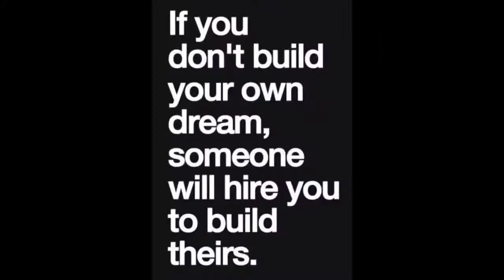+++CROWD1 Believe your eyes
CROWD1 is a legal Swedish company to promote an existing business.
Many companies need traffic, today advertising has become very expensive and not effective. It is much faster to get traffic by connecting a large number of partners at one time (now more than 10 000,000.) And receive daily more than 50,000 newcomers to their sites.
It is the promotion of companies that the site is engaged in, which breaks records in revenue and the number of partners. The company has over 50 Euro millionaires in a year. At the head are professionals who have boosted the economies of Sweden and Norway. In total, over 10 000,000 partners were registered during the year of operation of the site. Partners acquire educational packages with the possibility of equity participation in the business of the site where already existing companies come. Partners receive a reward every quarter in full liabilities in accordance with the acquired number of shares. Active partners can build their team and receive daily and monthly rewards for their work in accordance with marketing.
The platform is actively developing around the world, profit is available and withdrawn to a bank account, wallets bitcoin and ether. Soon, the Union Pay card for payments will be launched, which will facilitate withdrawal for partners around the world. In times of global crisis, this is the best way to work from home with little action and minimal investment.
The CEO and main investor is a Swedish businessman, billionaire, Lars Johan Magnus Stael Von Holstein. The man who is called the European visionary of the Internet business, he launched his first company in the field of IT technology back in 1996. In 2004, he created one of the largest business incubators in Europe for venture capitalists.
Johan Stael Von Holstein is a man with a great deal of experience and a vision of the future, and this is one of the main reasons why you should at least take a closer look at this opportunity.